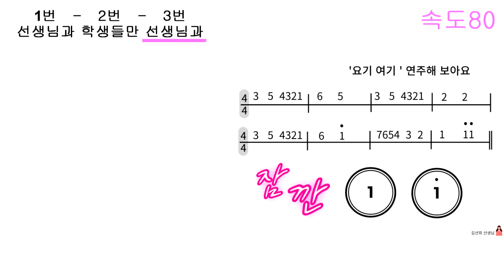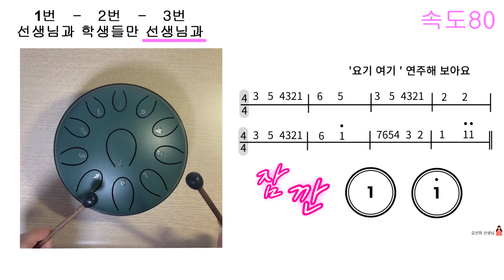스틸텅드럼 11키 교육용 '요기여기 D Key' 템포 80